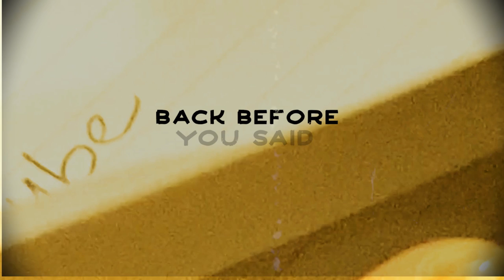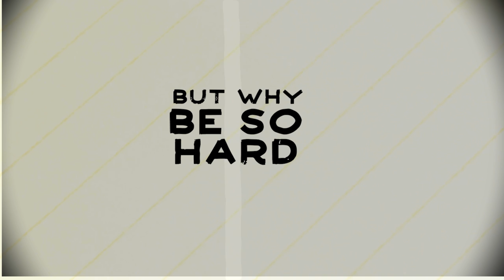Joe D'Urso - Your Last Goodbye (Official Lyric Video)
If you or someone you know is struggling, please reach out to:
- The National Suicide Prevention Lifeline - 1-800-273-TALK
- The Crisis Text Hotline - text CONNECT to 741741
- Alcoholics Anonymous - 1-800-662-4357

Written and performed by Joe D'Urso from the album, What Would Pete Do, out in 2022.